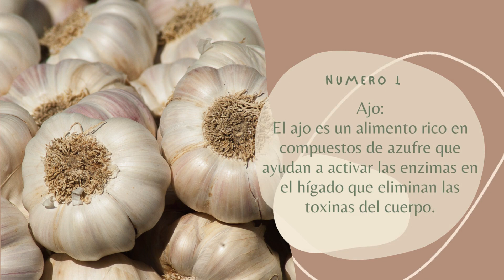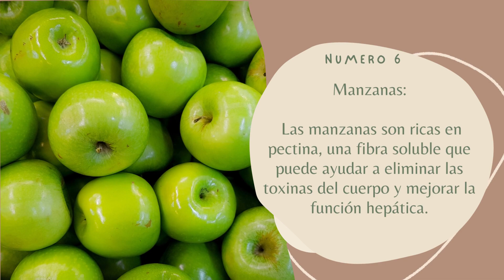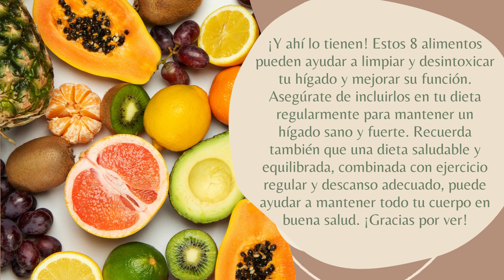8 alimentos que pueden ayudar a limpiar y desintoxicar tu hígado